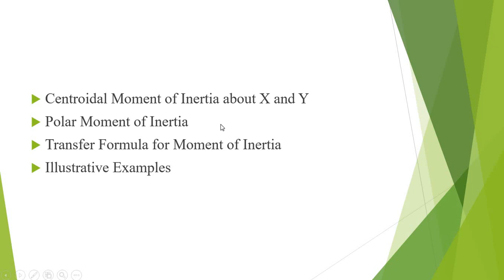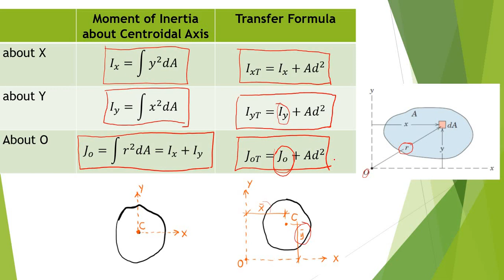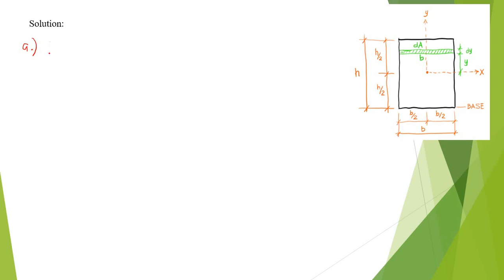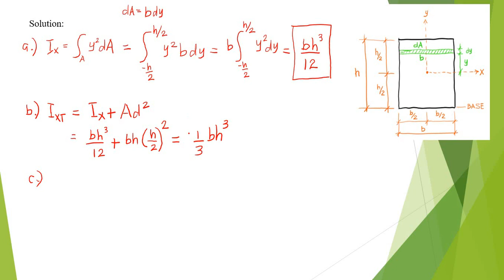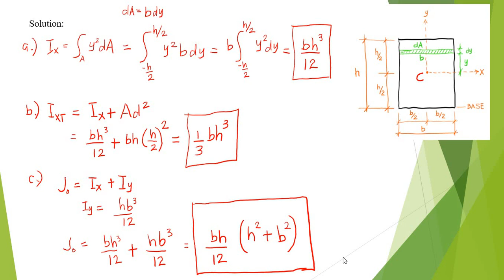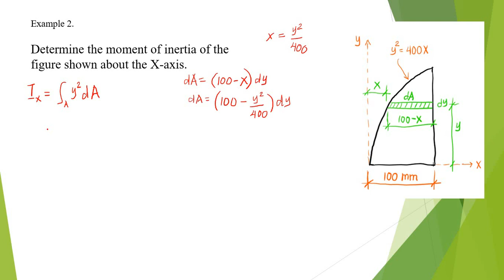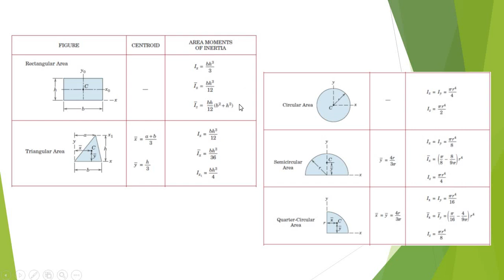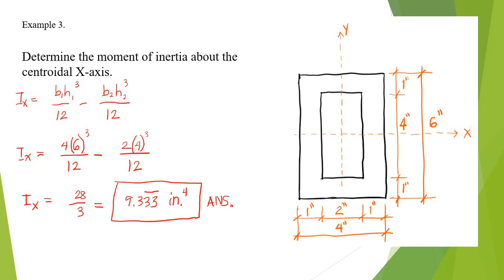Moment of Inertia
Centroidal moment of inertia,
Transfer formula for the moment of inertia,
Polar Moment of Inertia